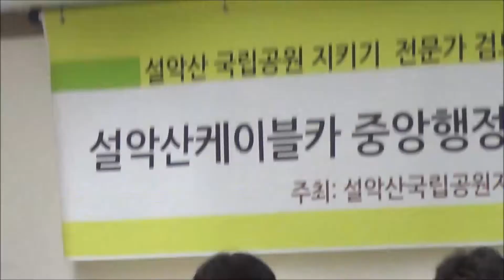2017.7.5 설악산케불카 전문가 검토의견 발표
장소 레이첼마슨홀
참석자 : 민변 환경위원회  최재홍 변호사.
               부산대학교  홍석환 교수
               생태지평 명 호 부소장.
사회 :  설악산국립공원지키기국민행동 정인철 국장.